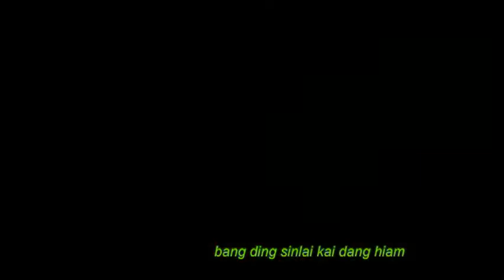Zomi Song,Lim Belh Cing Lo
Phuak,KD Thang
     Sa,Kapno